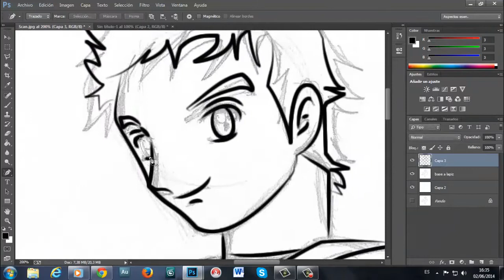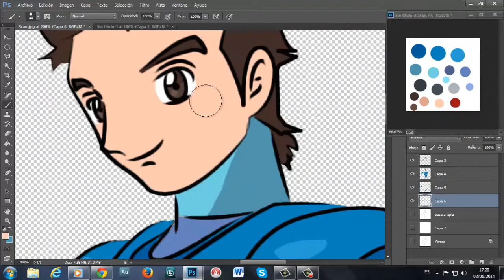SpeedArt Megaman X3 By Logan